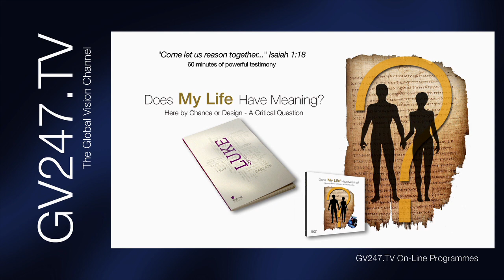The Weekend Show Ep73 (The Transgender Issue)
This week Deborah introduces and chats with medical doctor and geneticist from Creation Research in Australia, Dr Dianne Eager. Dr Eager will share with viewers the background and the low down on the very controversial topic of transgenderism or gender reassignment from a biological and, specifically, genetic perspective.

Along with expected explanation of the genetics involvement in determining one’s biologically determined gender,  Dr Eager also shares some difficulties and challenges transgenderism presents in everyday life, for the individual, family & friends and the general public.

Dr Eager finishes the interview explaining how theistic evolution is connected to the issue of transgenderism and why she feels a belief in theistic evolution is wrong.